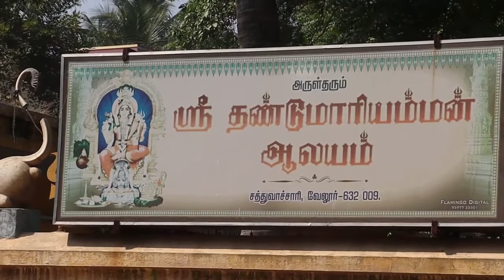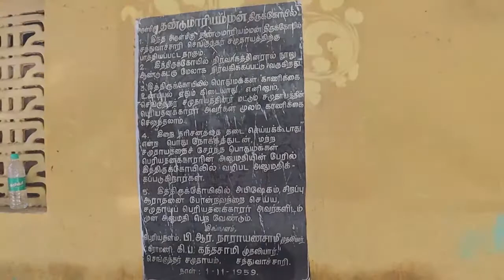thandu mariamman kovil & pournami poojai vellore sathuvachari